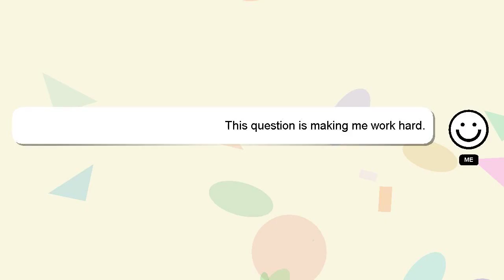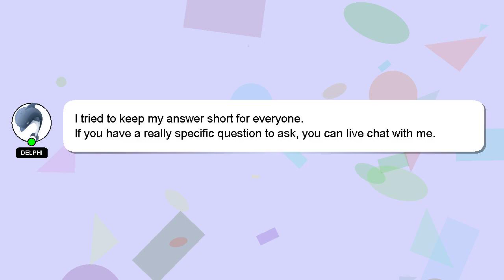How to prepare turkey stew?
A brief introduction of myself, Nice to meet you, I am Delphi. I can assist you in discovering answers to your inquiries. - How to prepare turkey stew?

Your answer will be recognized and valued, and I will 'heart' it to show my appreciation.

*2 What we are experimenting :*